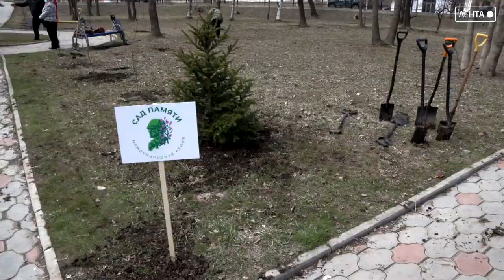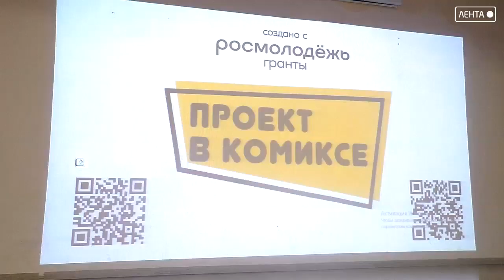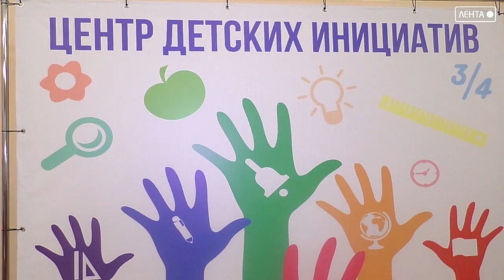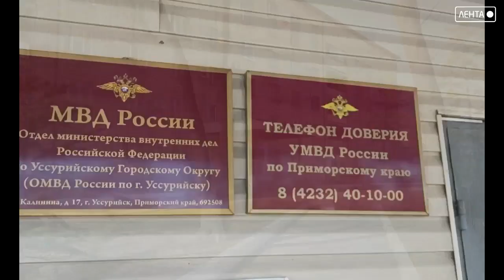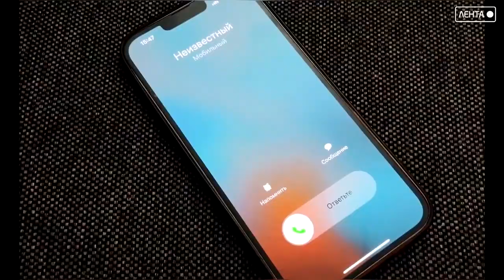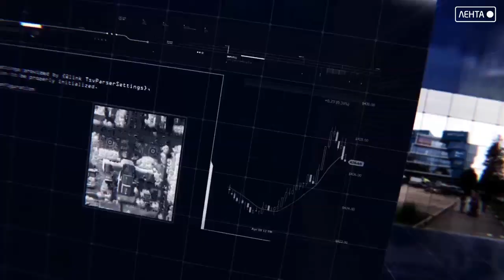Новости города Артема от 10.04.2023